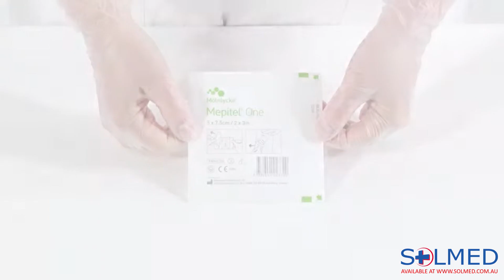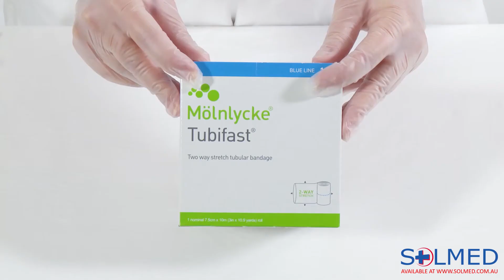Mepitel One Application - Solmed Pty Limited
Mepitel One is a silicone wound contact layer designed for the management of a wide range of exuding wounds. Mepitel One has an open, perforated structure that allows exudate to pass into an outer absorbent dressing. The Safetac layer prevents the outer dressing from sticking to the wound and protects it during the healing phase.

Located at: 10/42-44 Abel St, Jamisontown NSW 2750 Australia